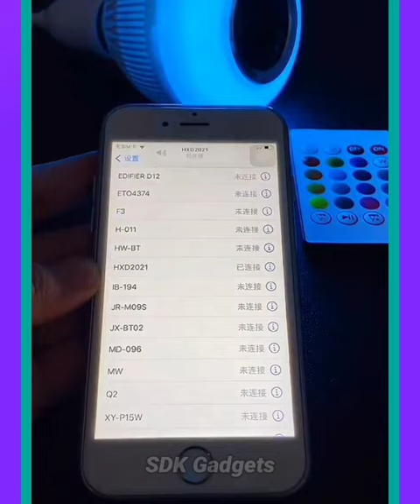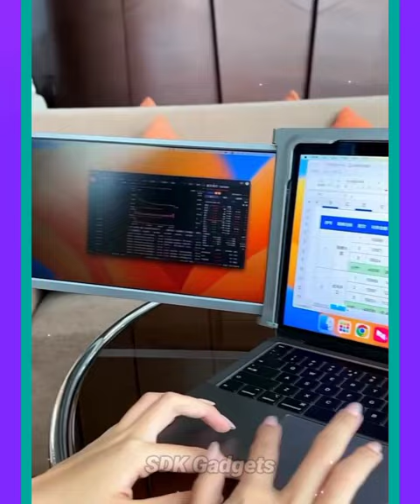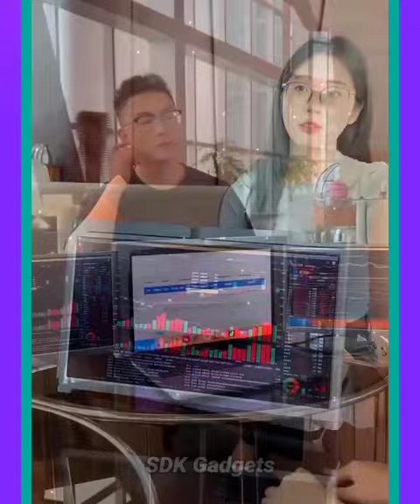🥰 New Gadgets & Versatile Utensils For Home #265 🏡 Appliances, Make Up, Smart Inventions スマートアプライアン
(About This Video)..👇👇
Friends, in this video you will get to see good gadgets that you can buy from anywhere online.

know

Amazon finds
203
236
Smart home gadgets
how to make gadgets at home
Chinese gadgets,
must have diy tools
trending tools
household gadgets
smart home appliances
home tools
new construction tools
latest tools
smart furniture new gadgets versatile
utensils
new home appliances products
smart kitchen gadgets
tool items new gadgets smart
appliances
New gadgets smart appliances
Utensils for every home
New gadgets smart appliances kitchen tools Utensils for every home
Cool gadgets tools items
Cool gadgets for home
Viral gadgets
Amazon gadgets
Utensils smart home
Tool items new gadgets smart appliances
Cool gadgets
Appliances for home
Appliances for every home
Home appliances
Inventions Ideas
Smart appliances Amazing gadgets
home gadgets
new gadgets
smart gadgets
latest gadgets
5 dakikada hallet
5 minute crafts kitchen gadgets
chinese gadgets
chinese home appliances video
123 go parenting hacks and gadgets
amazon useful home kitchen gadgets